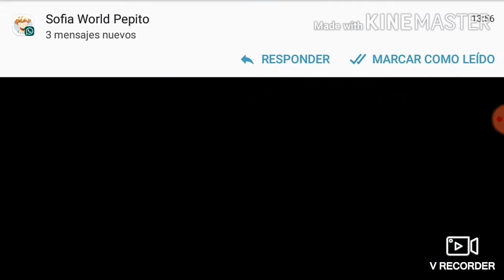la partida mas facil de among Us XD